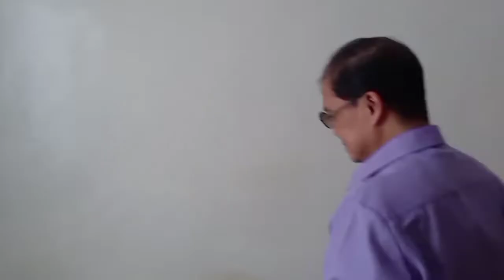Bonifacio Day Tribute - Acrylic Painting (B&W)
Isang pagpupugay sa ating nag-iisang Andres Bonifacio.